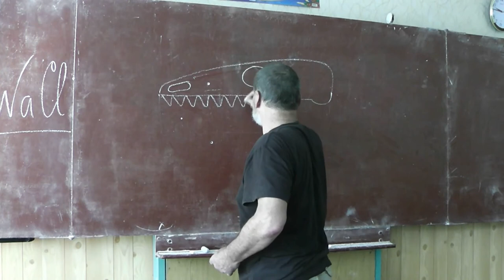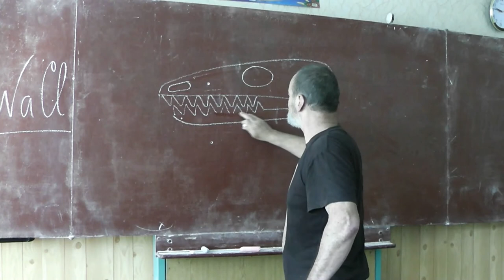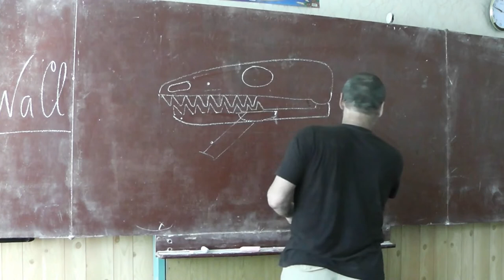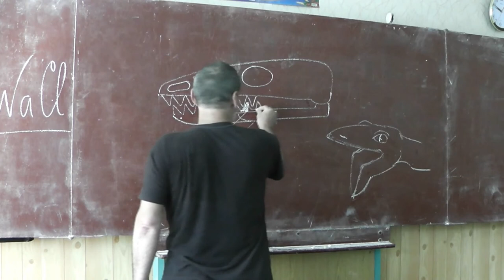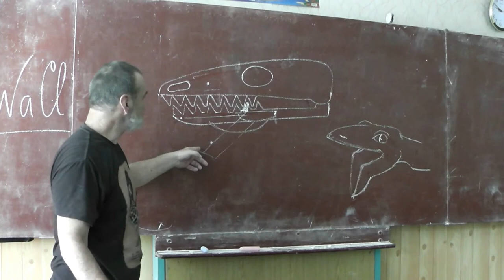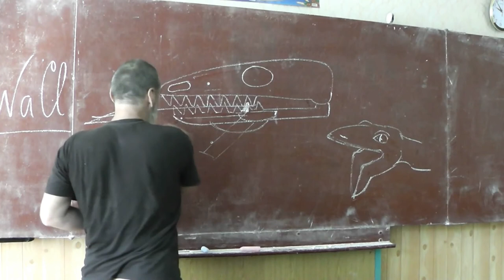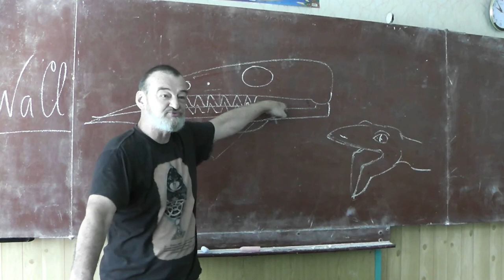34 Пирит и огнедыхание